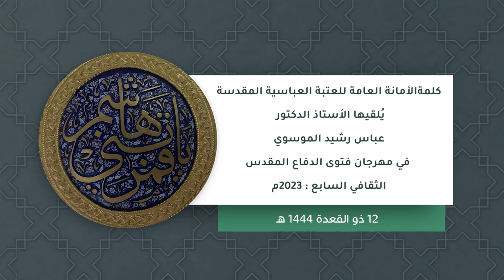كلمة الدكتور عباس الدده الموسوي في مهرجان فتوى الدفاع المقدس الثقافي السابع 2023م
كلمة الأمانة العامة للعتبة العباسية المقدسة يلقيها الأستاذ الدكتور عباس رشيد الموسوي في مهرجان فتوى الدفاع المقدس الثقافي السابع 2023م

1- فيسبوك..
2- تويتر..
3- التليجرام..
4- الانستكرام..